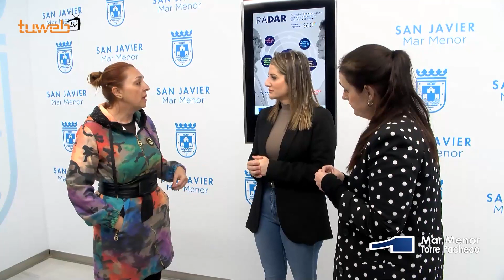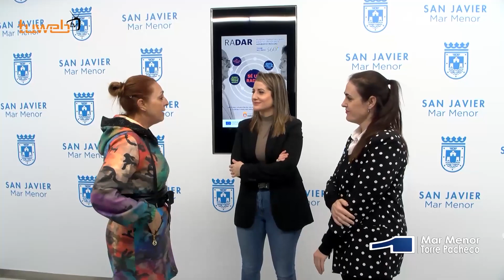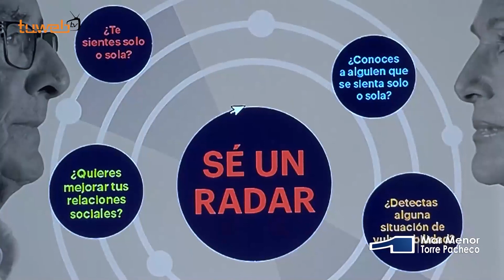13.02.23. Derechos Sociales invita a ser "radares" detectores casos de soledad no deseada en mayores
La concejalía de Derechos Sociales invita a los ciudadanos a que sean "radares" para detectar casos de soledad no deseada en mayores

La concejala de Derechos Sociales, Estíbaliz Masegosa ha pedido a los ciudadanos que sean “radares” a la hora de detectar cualquier situación o circunstancia que pueda estar afectando de manera negativa a una persona mayor. “Un cambio en los hábitos, echar en falta a alguna persona mayor en el vecindario, una tienda o cualquier otra circunstancia”, puede ser un indicio de una problemática que desde la concejalía de Derechos Sociales invitan a poner en conocimiento del sistema de Servicios Sociales para intervenir y mejorar la calidad de vida de esa persona, explicó la edil.

Estíbaliz Masegosa presentó hoy el programa “RADAR”, un nuevo proyecto creado por la concejalía de Derechos Sociales, dentro del programa “Envejecimiento 360”, para detectar e intervenir con personas mayores que se encuentren en situación de soledad no deseada y que en muchos casos pueda derivar en una situación de vulnerabilidad. Con este programa se trata de llegar a aquellas persona que están fuera del sistema porque nunca han recurrido a él pero que puedan necesitar algún tipo de ayuda.

Masegosa insistió en la importancia que en este caso tiene la colaboración ciudadana “para detectar si una persona mayor puede estar sintiéndose solo o sola, si quiere mejorar sus relaciones sociales o si está en una situación vulnerable por cualquier motivo para que entre todos podamos mejorar su situación”. La concejalía ha puesto a disposición de este programa un teléfono 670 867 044 y el correo donde los ciudadanos pueden contactar e informar de cualquier de estas situaciones con un mayor y facilitar la intervención de los servicios sociales.

La iniciativa “RADAR” es una de las actuaciones que se llevan a cabo dentro del programa “Envejecimiento 360” que aborda el envejecimiento como un proceso desde la niñez y que tiene como finalidad última mejorar el bienestar de las personas mayores en el municipio de San Javier. Entre las acciones previstas, además del proyecto “RADAR”, hay otras como dinamización de los centros de mayores, dinamización comunitaria dirigida a personas mayores, atención a la soledad no deseada, cuidados al cuidador y otras como colaboración con los técnicos municipales en temas como el Plan Municipal de personas mayores o el diseño de protocolos en caso de pérdida y/o abuso , entre otras.